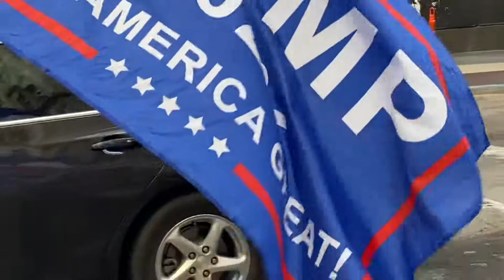Viet Texas for Trump 2020 We’re here Dallas today Stop The Steal Rally/ March DFW 12/19/2020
Ban Hợp Ca Anh Thư Thiện Nguyện
Hậu Duệ VNCH

Viet Texas for Trump 2020

We’re here Dallas today
Stop The Steal Rally/ March DFW

Announcement - “Stop the Steal” Rally This week

See you patriots
Tomorrow Sunday at 9AM to 12PM at Vietnam War Memorial Houston
Stop The Steal Rally
And
Every Monday at 8:00 AM to 10AM at Federal Building

Please contact the Organizing Committee:
Location:  519 College Ave
Call Anh Thư Giang Tỷ
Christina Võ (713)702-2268